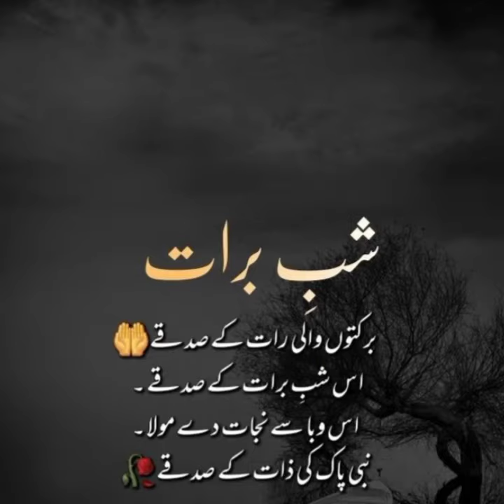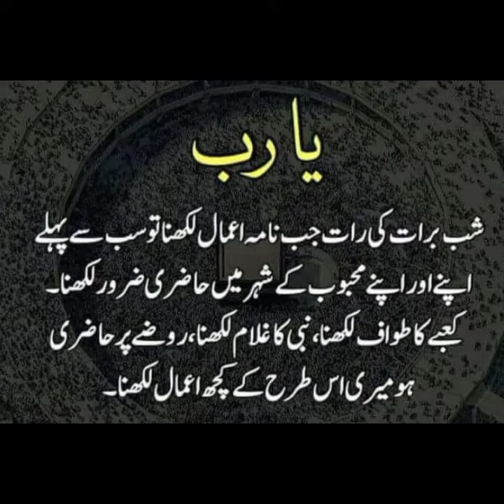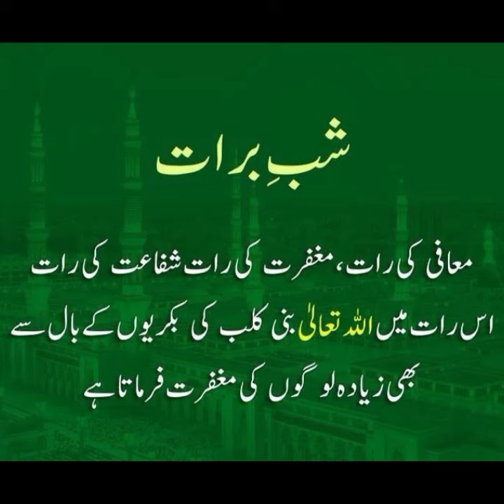Shab E barat Status Dpz || Islamic quotes ||15 shaban Dpz || Iatest WhatsApp profile pic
Islamic dpz, bestislmic dpz for girls, unique dp, shaban dp, ramzan dp, WhatsApp status,jumma Mubarak,shban 2023